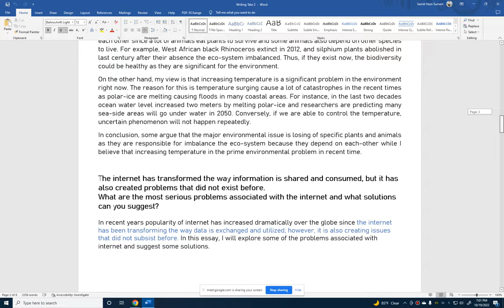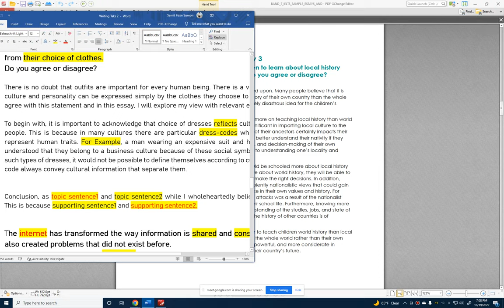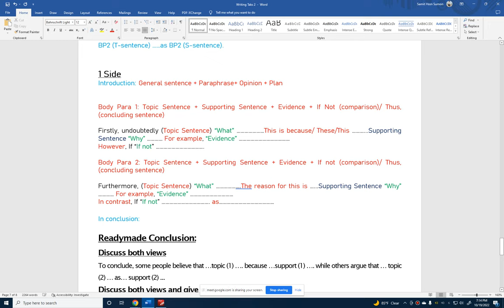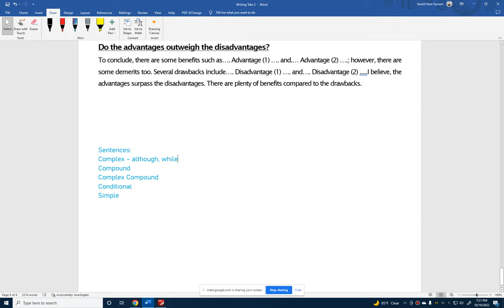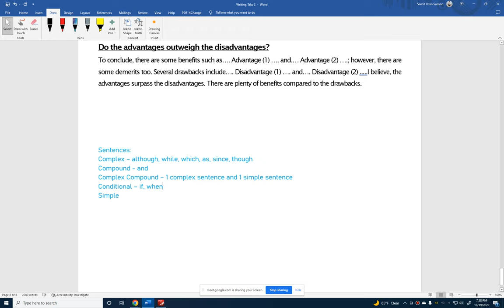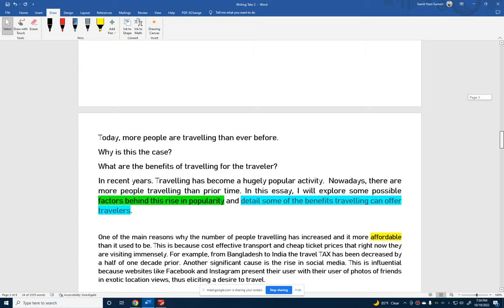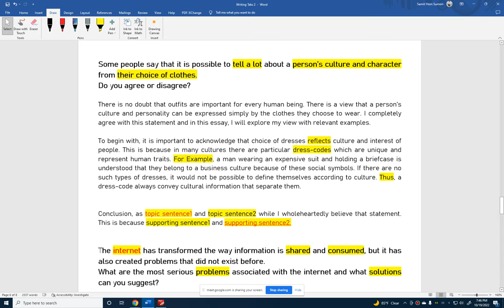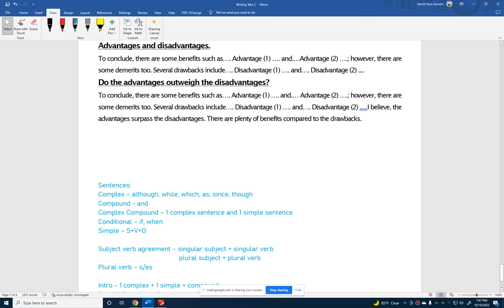Agree & Disagree Body Para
ক্লাস গুলো ২০২২ সালে নেয়া, ডিলিট করার আগে এখানে আপলোড দিলাম। ভুল ত্রুটি না খুঁজে কিছু শিখার চেষ্টা করুন অথবা ইংনোর করুন ধন্যবাদ।